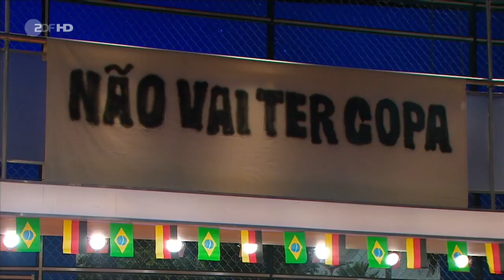die Anstalt 27 05 2014 ein ganz normaler Fußball Abend WM 2014